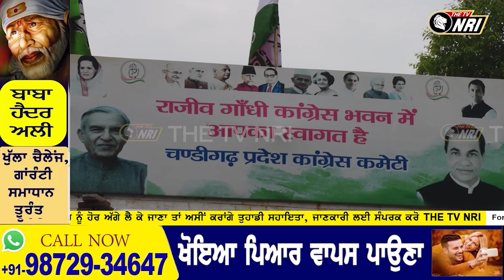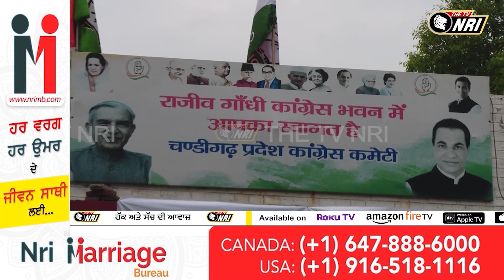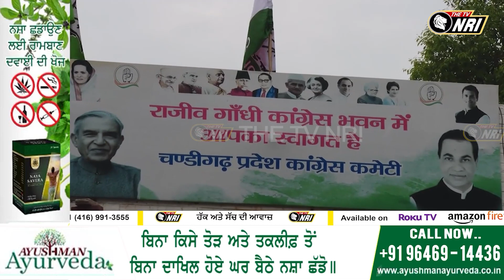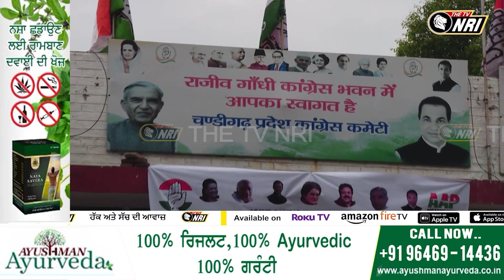Chandigarh ਤੋਂ Manish Tewari ਨੂੰ ਉਮੀਦਵਾਰ ਐਲਾਨੇ ਜਾਣ ਮਗਰੋਂ 40 ਕਾਂਗਰਸੀ ਆਗੂਆਂ ਨੇ ਦਿੱਤਾ ਅਸਤੀਫ਼ਾ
ਚੰਡੀਗੜ੍ਹ ਤੋਂ ਮਨੀਸ਼ ਤਿਵਾੜੀ ਨੂੰ ਉਮੀਦਵਾਰ ਐਲਾਨੇ ਜਾਣ ਮਗਰੋਂ 40 ਕਾਂਗਰਸੀ ਆਗੂਆਂ ਨੇ ਦਿੱਤਾ ਅਸਤੀਫ਼ਾ , ਜਾਣੋ ਕਾਰਨ